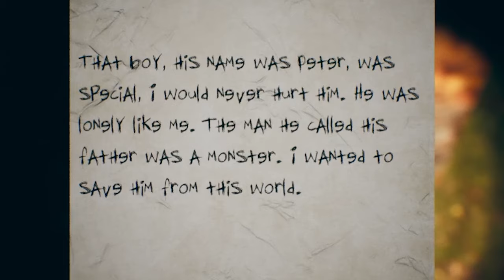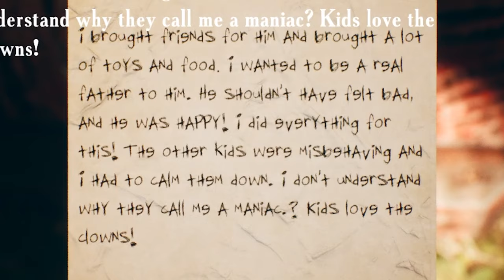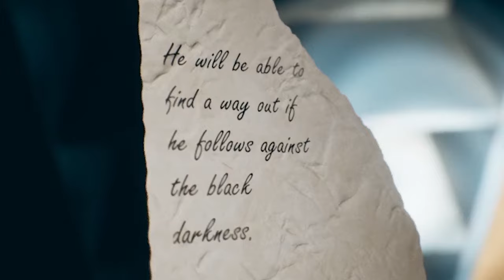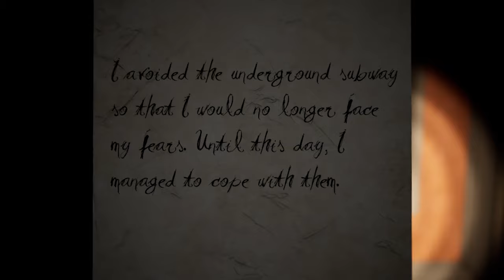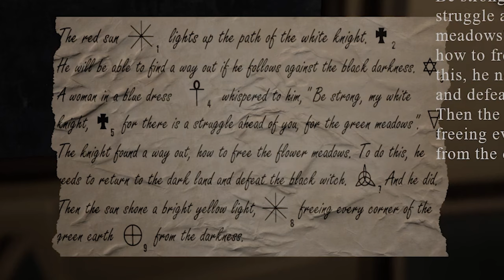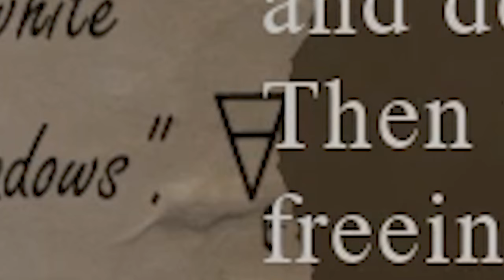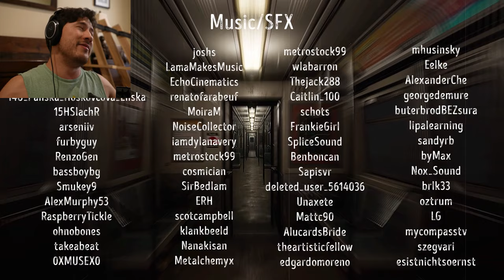SO MANY SCARES | Find Yourself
Find Yourself is a surprisingly scary game full of so many scares that I didn't know which way to even turn!